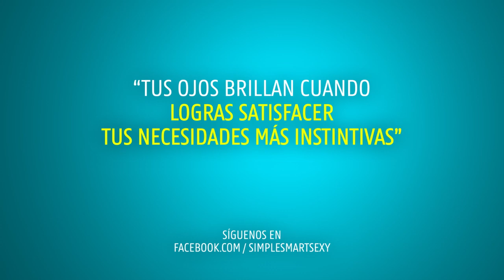Las 6 necesidades que te mueven a actuar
Todo el mundo puede reinventar su vida a cualquier edad. Solamente hay que conocer cuáles son las estrategias más eficaces y el camino más corto para lograrlo.
ComoCambiarLaVida.com es es el lugar donde debes estar si quieres crearte una vida en la que te sientas feliz de participar.

Regístrate en nuestra página web HOY para comenzar a cambiar tu vida